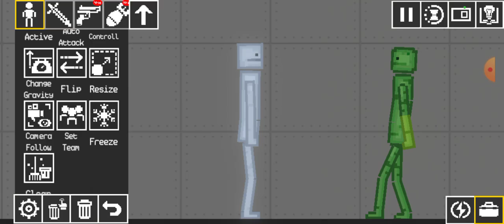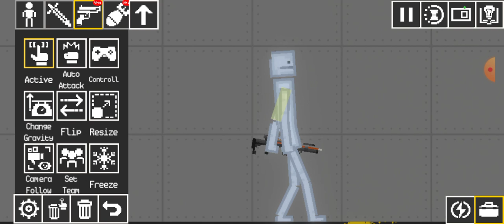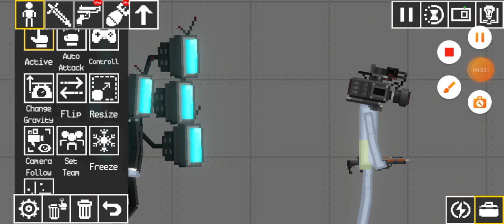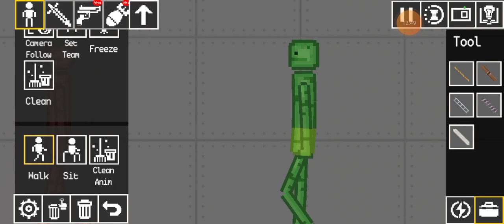SKIBIDI TOILET EN MELON PLAYGROUND PARTE 1